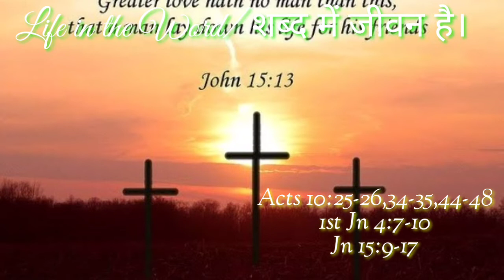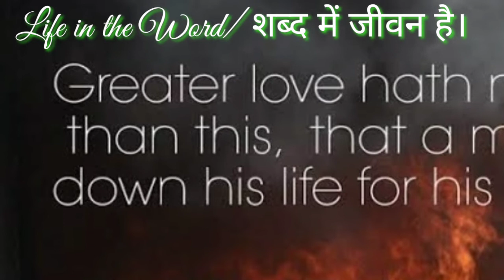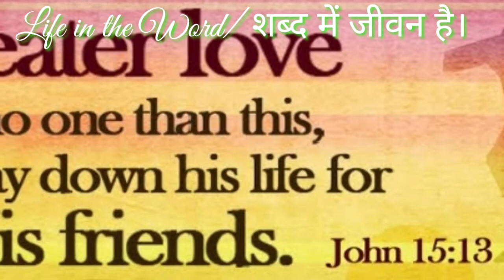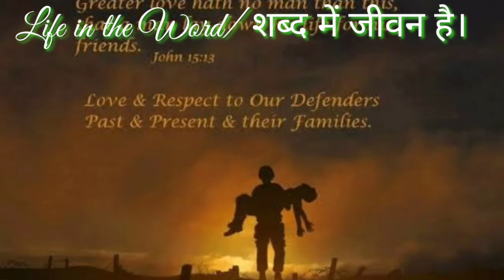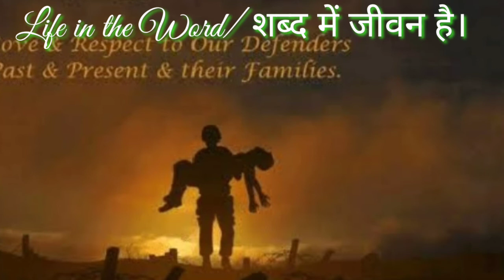6th Sunday of Easter, 9th May 2021, Gospel and Reflection.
Some contents are used for educational purpose under fair use copyright disclaimer under section 107 of the copyright act 1976 allowance is made for "fair use" for purposes such as criticism, comments, news reporting, teaching, scholarship and research.